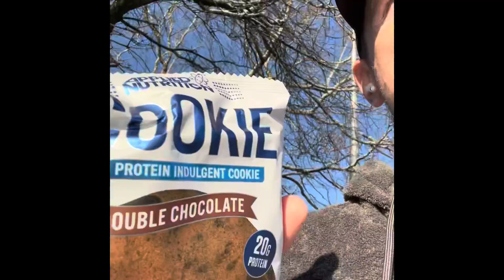Mental health & Physique update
Next instalment of this series explaining my own current mental health and where my physique is currently at